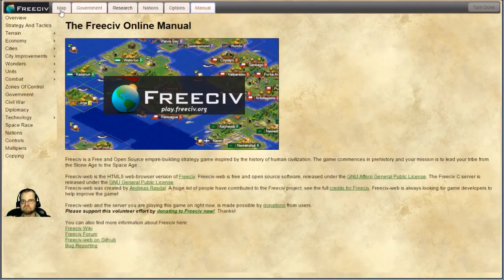Let's Play FreeCiv - (Ep 7) [play.freeciv.org]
Let's rule the world... for free!